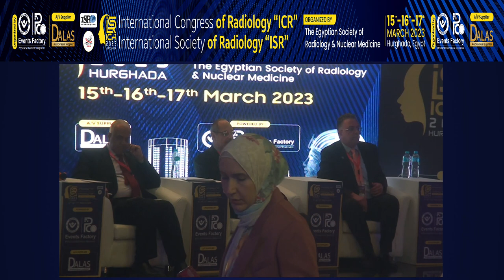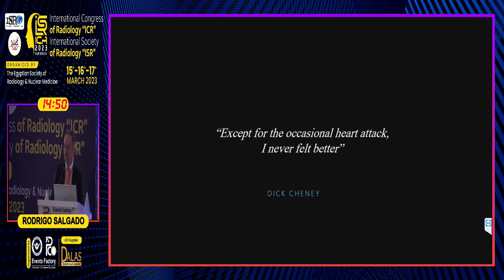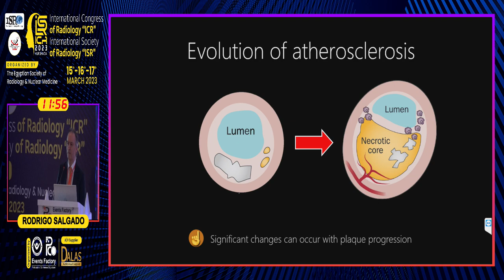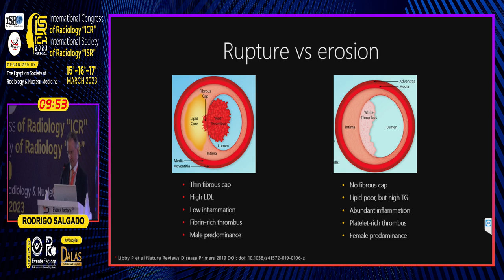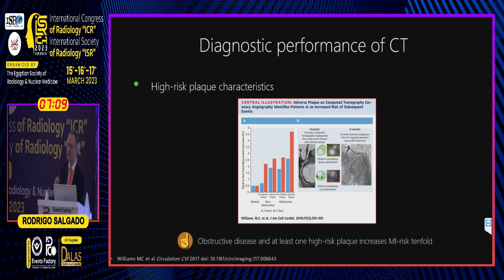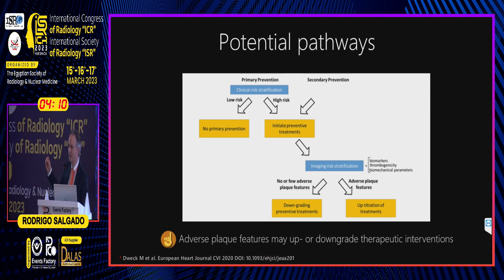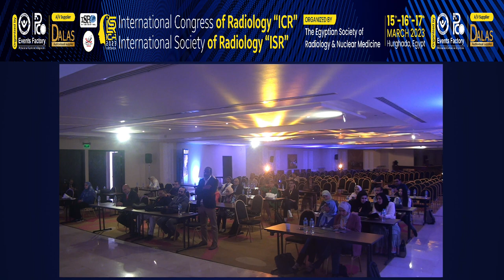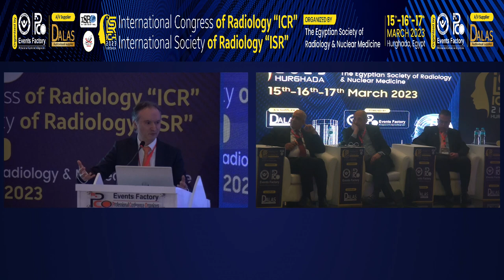The Vulnerable Plaque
Prof. RODRIGO SALGADO

ICR EGYPT 2023
International Congress of Radiology
15-16-17 March, 2023
Hurghada, Egypt
Organized by